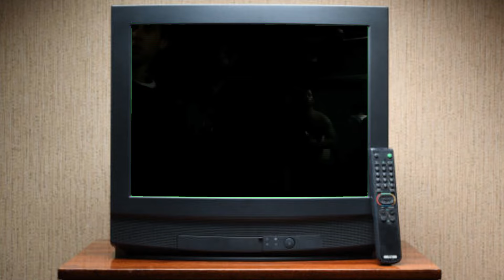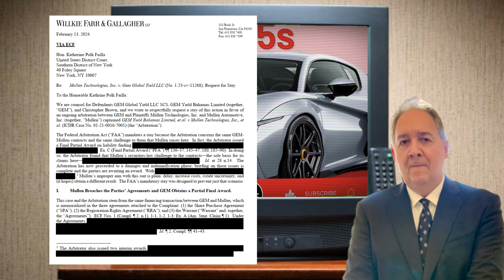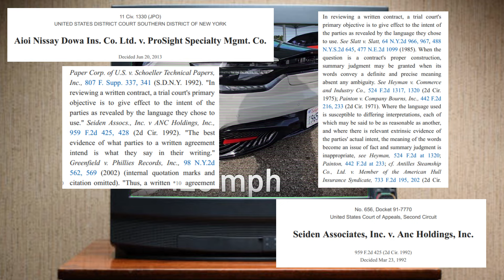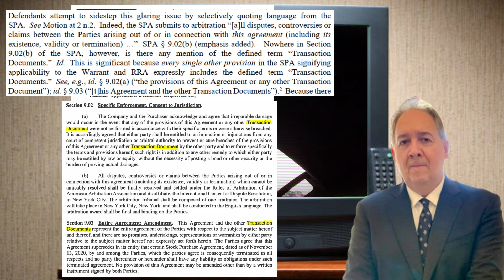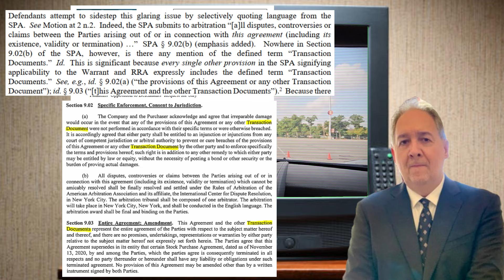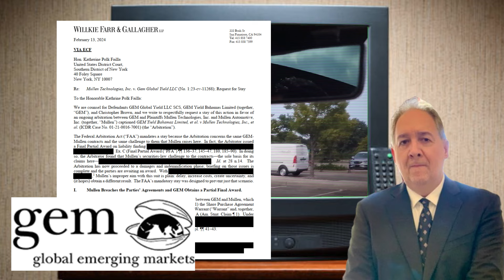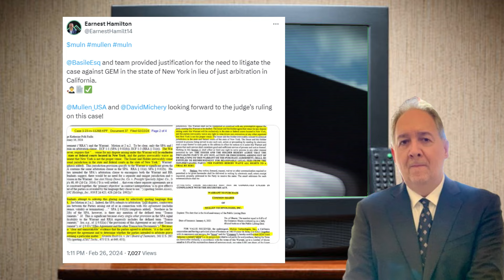Mullen (MULN) Slap Fight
Both parties in the Mullen v. GEM case have submitted letters to the Court surrounding its legal arguments on staying the case pending arbitration. Once again Mark Basile feels he has some clever weaselly arguments that will win him the day. After looking over the case law they don't seem as clever as Mark thinks they are.